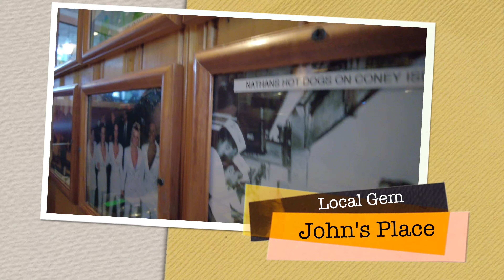Sooke, BC Day 1! Come see Hatley Castle, Breakwater Victoria, WIld Mountain Restaurant and more!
It's been a while since I been to Vancouver Island and even longer since I been to Sooke! Today come travel with us as we visit Victoria and Sooke! Checking out some local gems and experiencing the beauty that Vancouver Island has to offer!

Part 2 and 3 will be out soon!